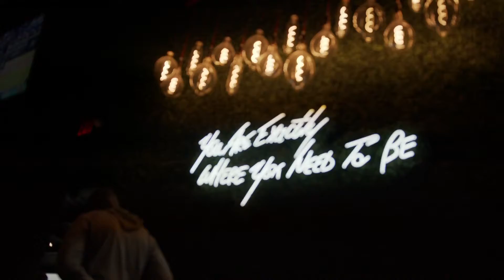North Houston Real Estate Investors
North Houston Real Estate Investors is a free networking group. Gabriel Rodarte is the founder of the group and Vertical House Buyers.
Come & network with some of the TOP market investors!
Looking for Deals? Financing?Insurance? Contractors? Management? Title Companies? Real Estate Agents? We have them All!
We discuss topics of Real Estate, Market Insides, Investments, and more. We’d love to have you at our next event!